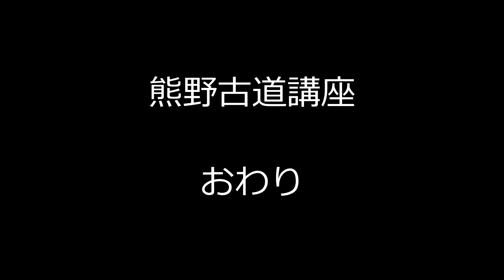熊野古道講座 第41回 「藤原定家 熊野御幸記 第5回」最終回 建仁元年十月（1201年）18日から27日 ついに京都にもどる Google EarthProで解説 大上敬史 Takashi.Oue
【説明】
藤原定家　熊野御幸記　建仁元年十月（1201年）18日から27日

　十八日　天晴
　天明に寶前に拝し河原に出でて（乘舩間事）乘舩（宛てがう給う所、乘舩は一艘乗り行く間の事、私に三艘並に四艘、共に下人等の多くは止ね了いぬ、略侍三人を定め力者、法師二人、舎人一人、雜人等也）覺阿闍梨本房は老屈と称して参ず、圓勝房は相具す（精進屋より伴う所の先達也）川の程に種々石等有り(或は権現の御雜物と称す)末の一點許り新宮に着し奉拜、小時にして御幸例の如く前行して先ず寶前に参らしめ給ふ（少入御結宮事）、次に御前に入御、次に立烏帽子、帰參良久しゅうして出御、（御奉弊事）御奉弊は本宮の如し、予祝師之禄を取る前の如し、事了りて御経供養所に入御之間、私奉弊す、稠人（人の多きさま）例の如き帰參して、御経供養の布施取る、次に例の如く乱舞、次に相撲有り此間に宿所に退下、夜に入りて加持の爲寶前に参る、僧等參着し來會せず、仍って事之由を間ふ、先達に示して御所に参る、例の和歌訖り退下、又序あり。

　十九日　天晴
　遲明に宿所を出で又道に赴く、（輿持來仍猶乘之、傳馬等僅少之師沙汰送先達侍等乘之）山海の眺望は非無輿無きにあらず、此道又王子数多く御座す、末の時那智に參着す、先ず瀧殿に拝す（那智御參の事）、嶮岨の遠路は、暁より不食にて無力、極めて術なし次に御前を拝して宿所に入る、小時御幸ありと云々、日入之程に寶前に参る、御拜之間なり（奉弊）又取祝師の禄を取り了り、次に令供神供を供えしめたもう。別當之を取り儲く、公卿次第に取り継ぐ、傳公事一萬十萬等御前、殿上人猶次第に之を取り継ぐ、予同じく之を取る、次に御経供養所に入御、例の布施を取り、次に験クラヘと云々、此間私の奉弊、宿所に退下、深更御所に参り、例の和歌訖って退下（二座也、一は明日の香云々）窮屈病氣之間、毎時夢の如し

　二十日　自暁雨降
　松明無く天明之間、雨忽ちに降る、晴間を待と雖も、彌注ぐが如し、仍って營を歩一里許行、天明風雨之間、路窄く笠を取るに及ばず（甚雨蓑笠）、蓑笠輿中海の如く、林淙(淙は野葬に同じ）の如し、終日嶮岨を越す、心中は梦の如し、末だかくの如きに事に遇わず、雲トリ紫金峯は手を立つるが如し（紫金越事）、山中只だ一宇の小家有り、右衛門督これに宿す也、予相替りて其所に入り、形の如く小食す、了って又衣裳を出す、只水中に入るが如し、此の邊りに於ひて、適雨止み了る、前後不覺、戌時許り、本宮に着す寝に付く。此路の嶮難は大行路に過ぐくまなく記すあたわず。
　二十一日　天晴
天明に御所に参る、出御之間、前行して寶前に参り御拜了って禮殿入御す、又御加持有るべしと云々、此間退出して、先陣し（還御事）湯河の晝食に馳奔し了る、近露宿所に着く

　二十二日　　天晴
拂暁に近露を出で下瀧尻マナコ小家の晝養了る、末の一點許り、田邊宿所に着く、日入り了るの後、此の宿所を出で切部を過ぎ、イハに入る、明日三宿を越すべし、遠路稠人（ちょうじん）術無き之間、今夜此の如く迷惑す、鷄鳴之程、此宿所に入りて一寝す、
　二十三日　　天晴
日出之後、川を渡り小松原を過ぎ、シヽノセ山を越して、午の始めばかり湯淺宿所に入る、此所の五郎ト云男、宿所の事甚だ過差（湯淺に入り五郎儲過差事）、予は感に堪えず、引く所の鹿毛馬餞（はなむけ）に了わんぬ、今日は適（たまたま）休息、終日偃臥（えんが）す
　二十四日　天陰　雨降間休
暁に出道、カフラサカ藤代山を越す、雨甚しく路頭に度を失う、藤白宿所に入り小食、了りて又出道し、雨を凌いでヲレ山を越し、申の時許り信達宿に入る[御所近辺の假屋也]國の沙汰者、菓子の如き少々の物を送る
　二十五日　天晴
暁御所に参り、出御以前に出道、大鳥居小家にて食す、了りて出で住吉・天王寺を過ぎナカラ宿所に入る仍って之に渡る（自京家より到來相具するの舩なり）、但し此宿は細川庄成時の沙汰也、人は來らずと云々、仍って即ち打ち出でて（水無瀬に入る）、了りて馳奔して皆瀬宿に入る、山崎前々宿所也、今日は十五六里を過ぎ了りわんぬ。御幸ナカラヨリ御舩に上り御うと云々、一寝す
　二十六日　　天晴
鷄鳴之程、御幸入御と云々、但し只今即ち出御之由、左中辨これを示し送、仍って立出、天明之程、鳥羽の御精進屋に入る、即ち又出御して稲荷に御幸す、御拜御経供養例の如し(御參稲荷拝事)、此間私の奉幣（法筵に渡ると云々）例の如く布施を取る、（俊家中將予は導師の布施を取り了る）、即ち二條殿に入御の儀はなお此の人数にて參るべしと云々、然れどもなお小々の人々は是れより退出す、九條に入りて小食し了りて、即馳せ出でて日吉に参る（即ち日吉に禮參事）。私宿願に依りて也。馬場の邊りに於いて春宮權大夫に遇う、末の時許り參着す、奉弊了り、即ち馳せ帰りて、清閑寺の辺に於いて、松明を取り京に帰り、洗髪沐浴す了って寝付く、今夜は魚を食す
　二十七日
（道之間雜物送先達許事）早朝道之間の雜物を悉く以って之を水に洗い、又雜物等取聚めて先達の許に送る。是恒例なり云々、文義之を沙汰

※　次回は、中右記にも挑戦したいと考えています。
お楽しみに。＼(^o^)／

★滝への案内はグーグルマップでします。

★熊野おやじ　紀伊半島の魅力ある滝をご紹介します。
滝音重視　ボリュームに気をつけてください。♫

音楽　William Rosati　Parzival　他